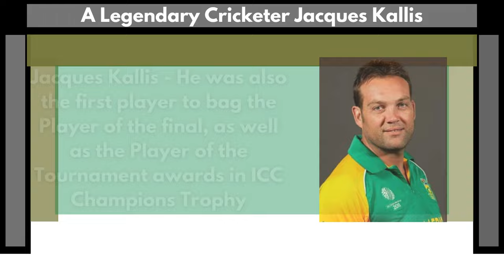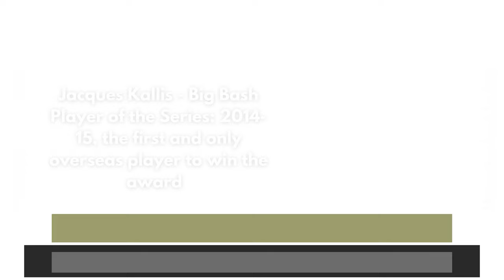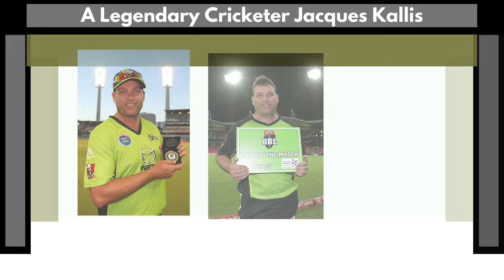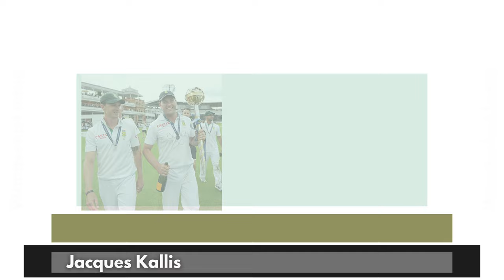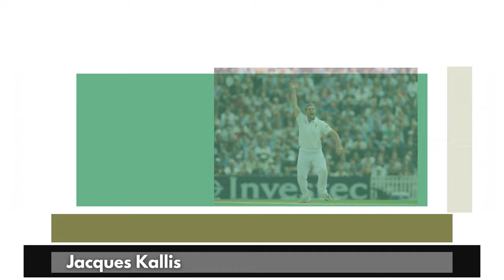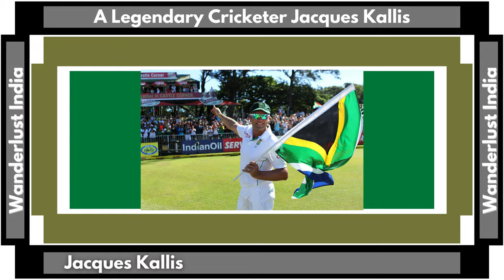A Legendary Cricketer Jacques Kallis _Wanderlust India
Web HTTP Access:
Yofan ID
yo.fan/mindjockey57